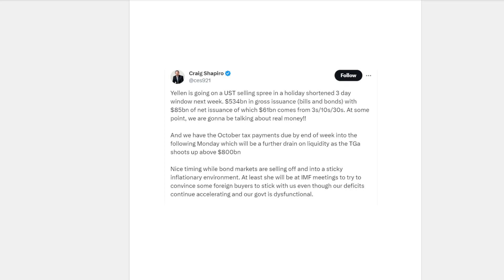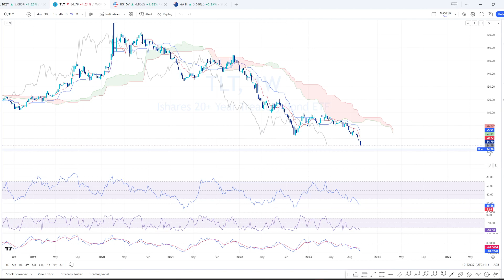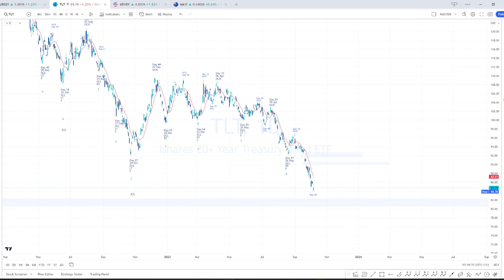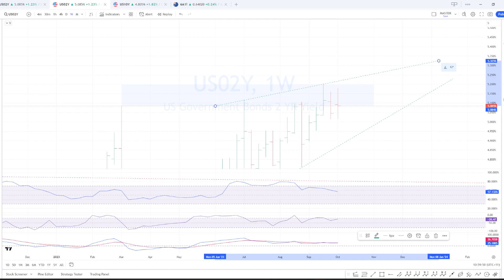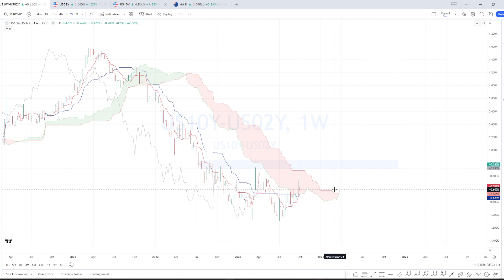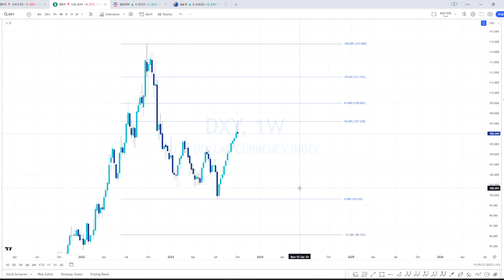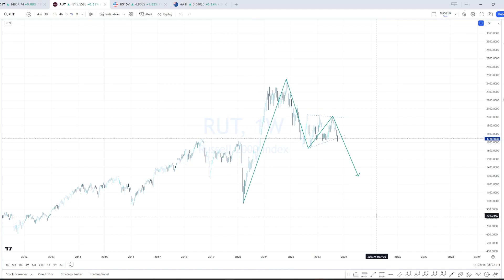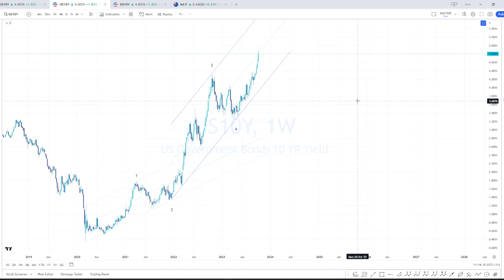Rates outlook for 7-10-2023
Is there a bottom in sight? Hard to see it currently. Taking a look at TLT, 10 yr yields, the 2-10 curve and the stock indexes